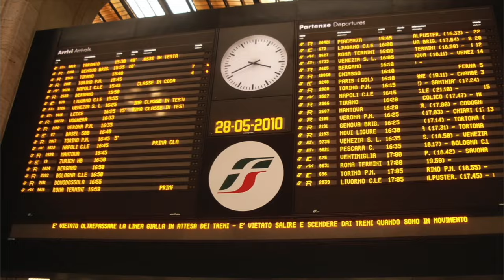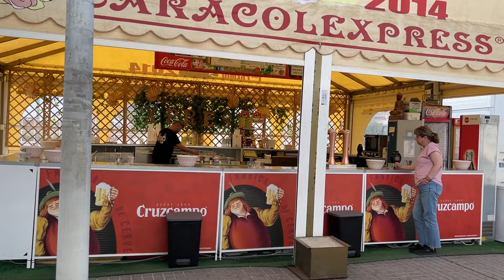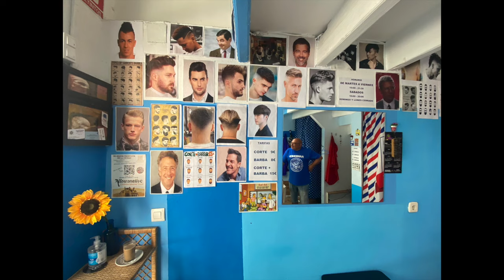Cordoba Is Fantastic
Cordoba, spain is GREAT. Find out why. And make a note of these must eat $restaurants.